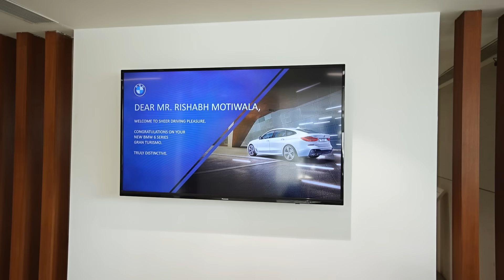Delivering Joy | BMW 6 Series Gran Turismo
Congratulations Mr. @rishabh_motiwala  on your new BMW 6 Series Gran Turismo. We wish you and your family many miles of JOY.